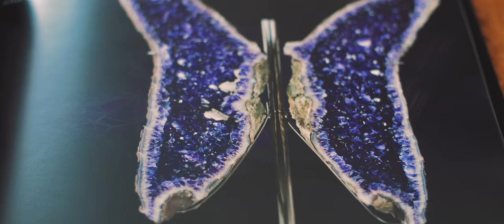Dorit Schwartz Sculptor | The Light Within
Art is a bridge to the human spirit. My sculptural work exists to evoke feelings, to awaken people; to dive straight into the depths of human strength and fragility. My creative process represents my deep appreciation for the organic beauty found in nature. My works of art represent expressive forms that explore sensuality, inviting people in, magnetically drawing them to physically feel the sculptures.